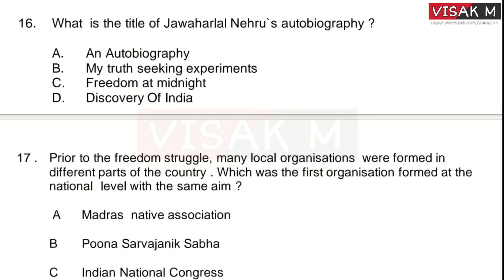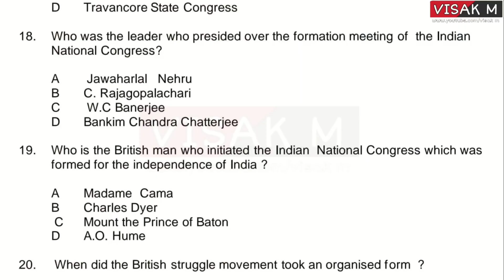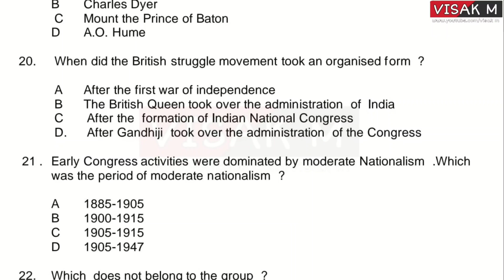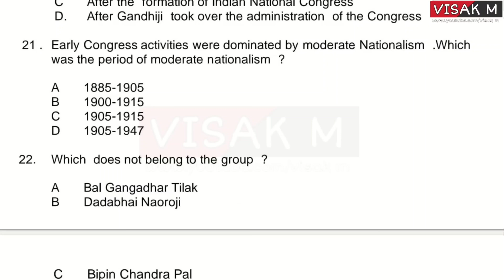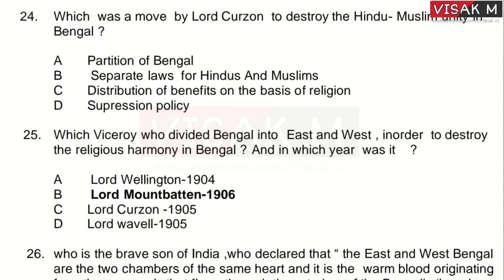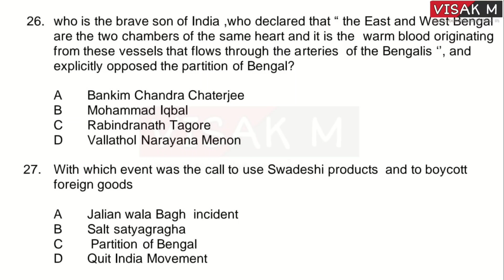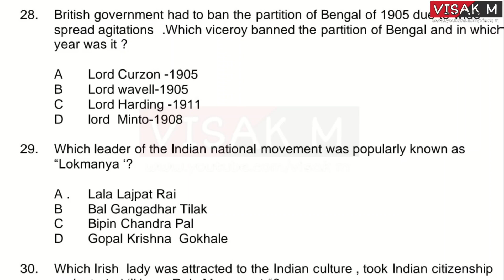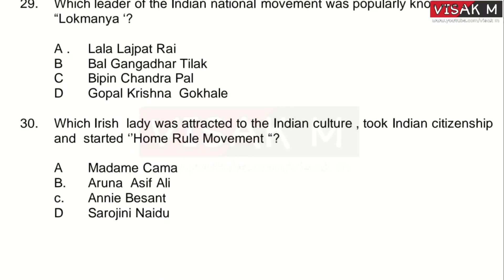USS SOCIAL SCIENCE QUESTIONS IN ENGLISH MEDIUM | English Medium SOCIAL Science Questions and Answers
USS BASIC SCIENCE CLASS 7  : UNITWISE QUESTIONS AND ANSWERS

👉🏻Presentations
👉🏻Images
👉🏻Audios